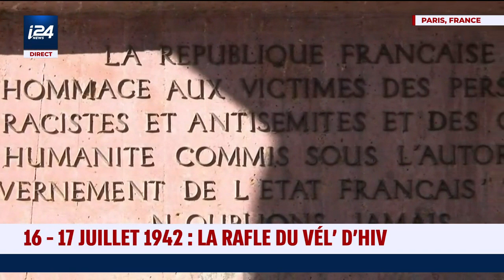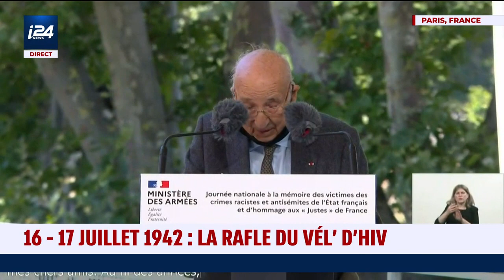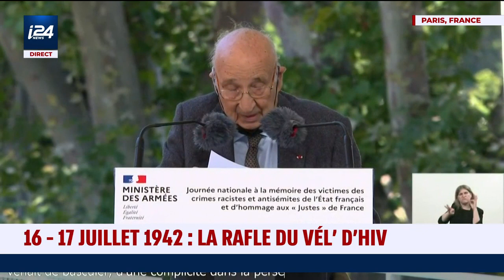Paris : commémoration de la rafle du Vel' d'Hiv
Une cérémonie de commémoration de la rafle du Vel' d'Hiv qui a eu lieu les 16 et 17 juillet 1942 s'est déroulée à Paris en présence de Geneviève Darrieussecq, ministre déléguée chargée de la Mémoire et des Anciens combattants et de la maire de Paris, Anne Hidalgo.